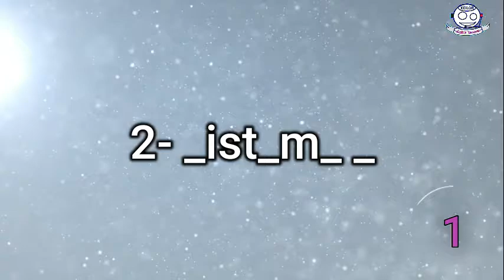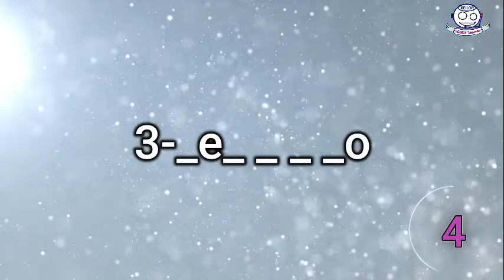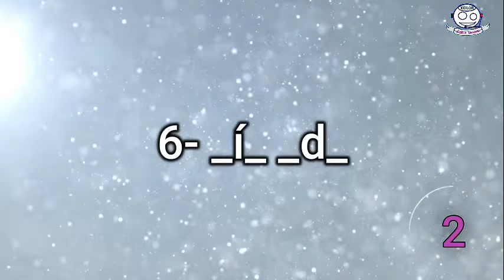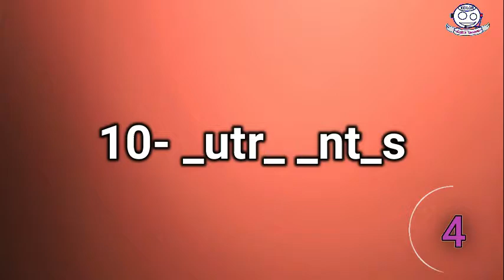Adivina la palabra con espacios vacíos #20 / Keilor Productions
Keilor Productions®